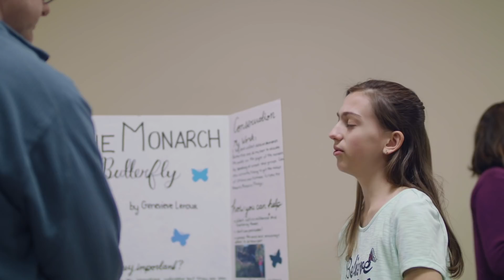Rescue Heroes™ | Heroes In Our World - Genevieve Butterfly Hero | Live Action for Kids | Kids Videos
Genevieve rescues monarch butterflies to help them from becoming extinct. Watch to see how you can help monarch butterflies, too!